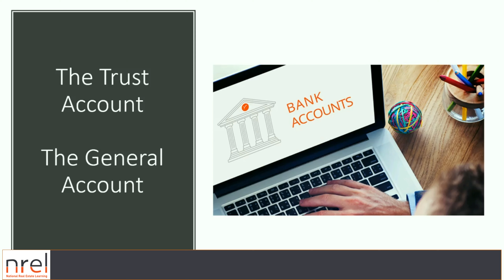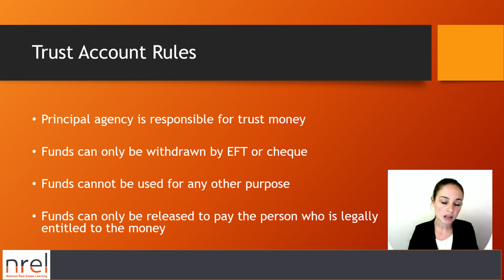Bank Accounts in Real Estate NREL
The tutorial covers the topics of Real Estate Bank Account (Trust Account and General Account)